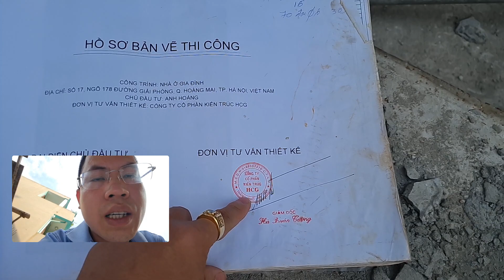Kiểm Tra Phần Thô Công Trình Nhà Phố | Thi Công Trọn Gói Nhà - Kiến Trúc HCG - 0988 799 322